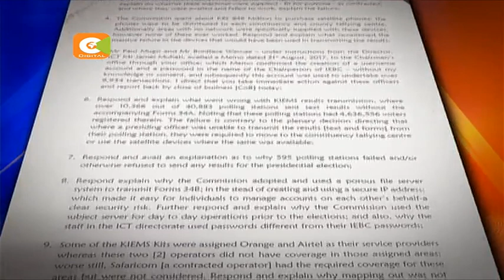IEBC commissioners retreat to resolve squabbles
The IEBC commissioners retreat to Naivasha tomorrow with a resolution of their bitter differences topping the agenda. The retreat comes after a public display of deep-seated divisions within the commission. The meeting is also expected to firm up the fate of CEO Ezra Chiloba and senior managers accused of bungling last month’s presidential vote that was annulled by the Supreme Court.